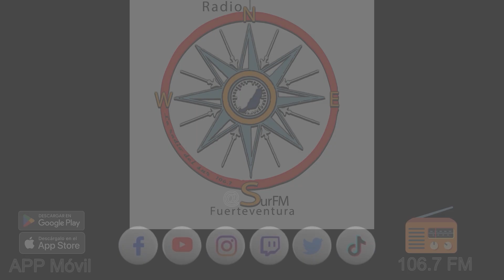Entrevista a Marlene Figueroa 09/11/24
El pasado jueves entrevistamos a la consejera del Cabildo Insular de Fuerteventura, Marlene Figueroa. La consejera resumía lo que ha sido esta World Travel Market para Fuerteventura. Emitida el día 09 de noviembre de 2024.